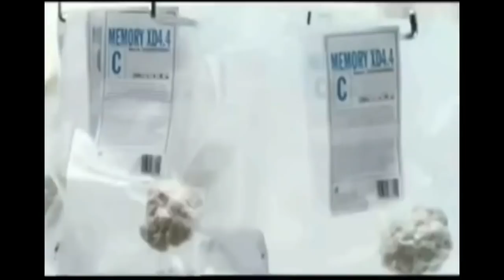NIEPOKOJĄCE REKLAMY TELEWIZYJNE 12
Nie mogę nagrać kolejnego fnafa po latach bo pszczoła mi wleciała do pokoju :( Jak wyleci to film O FFPS wleci 27 sierpnia.